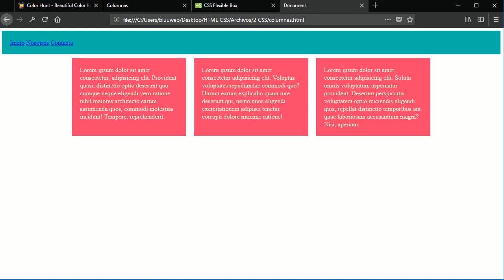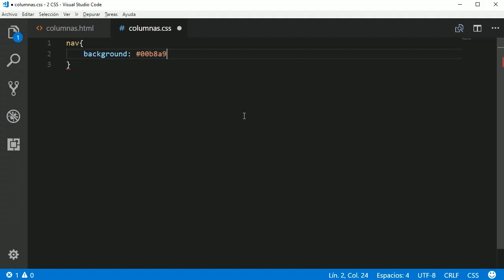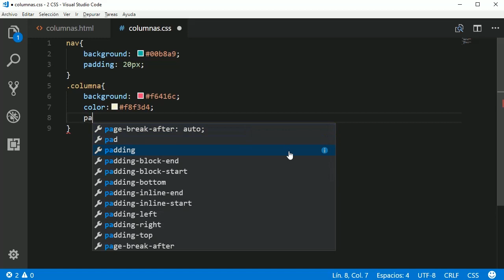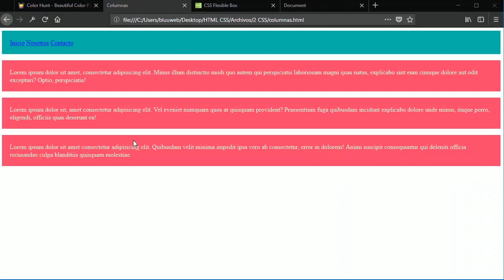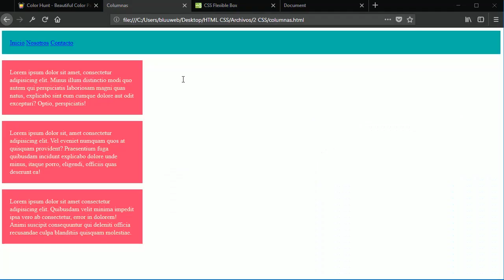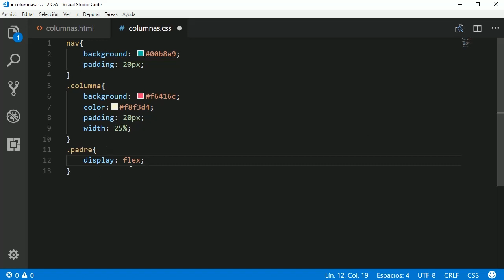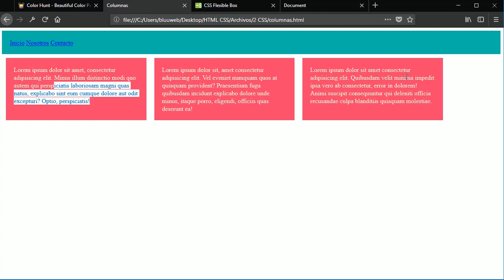#13 Curso de Flexbox CSS3 - Tutorial en español desde cero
Aprenderemos a utilizar Flexbox css3 en español para principiantes y desde cero. Este tutorial tiene como objetivo crear columnas en nuestra página web.

Flexbox es una de las novedades de css3 y quedarás maravillado con lo fácil de su aplicación.

Aprendamos a crear columnas con Flexbox en este 2018!

Puedes revisar el contenido del curso de HTML5 y CSS3

Espero contar con tu apoyo, ya que estos canales de ingresos me ayudan a que pueda seguir subiendo contenido a mi canal de Youtube! GRACIAS GRACIAS GRACIAS GRACIAS!! :)

¿Necesitas crear formularios de contacto con PHP?

Mi Setup:
⭐️ Teclado Mecánico